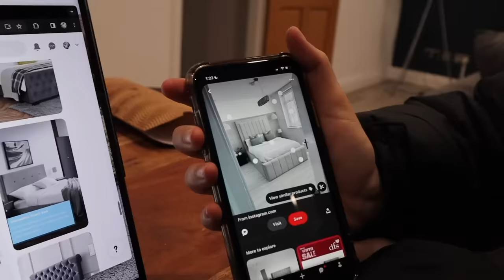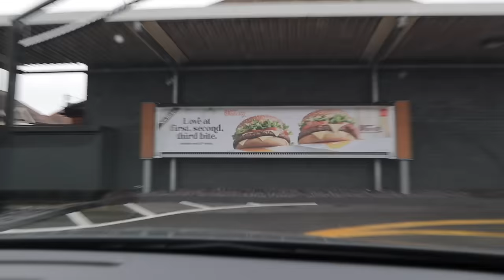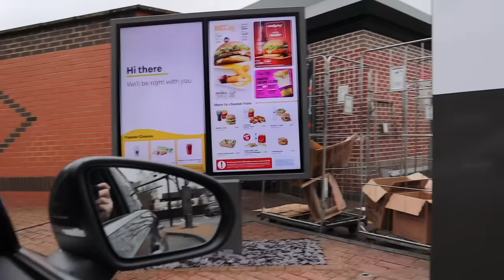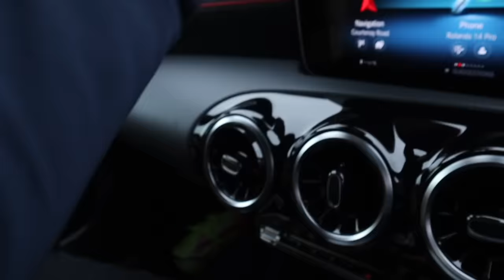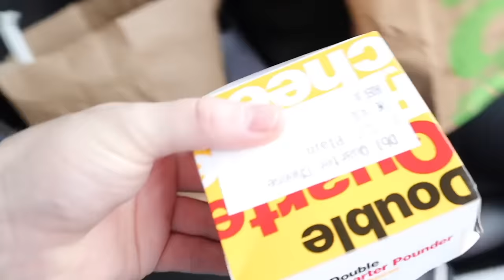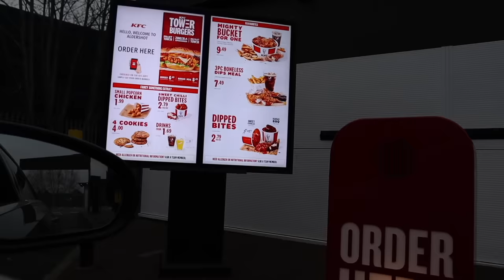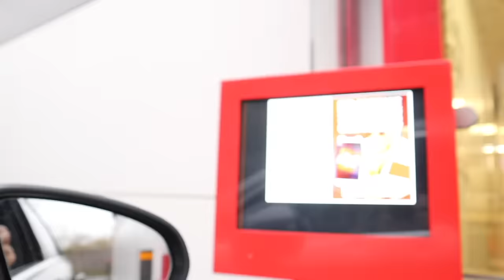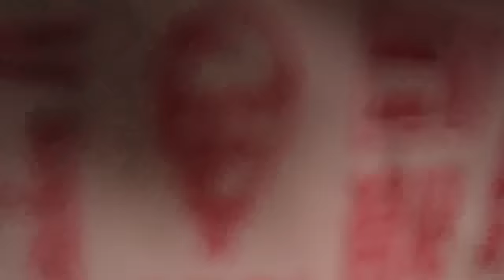Letting The EMPLOYEE Decide What We Eat For 24 HOURS